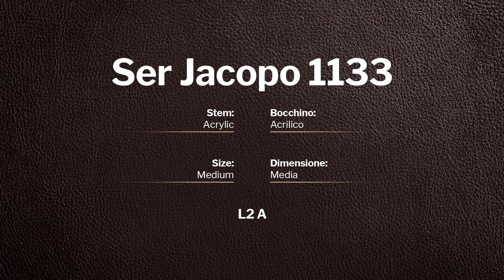Ser Jacopo L2 A - pipe 1133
Ser Jacopo L2 A